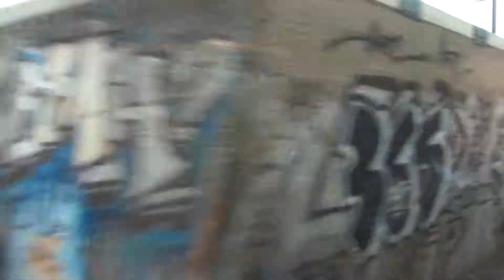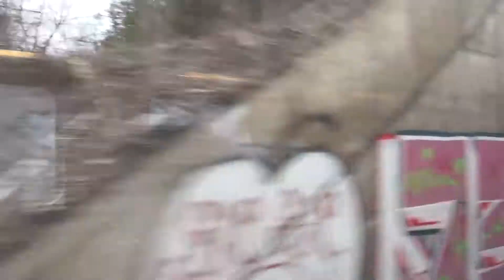Swiss Federal Railways from Cornavin Geneva to Geneva Airport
Travel with train of SBB Swiss Federal Railways / Schweizerische Bundesbahnen / Chemins de fer fédéraux suisses / Ferrovie federali svizzere) from Cornavin, Geneva train station to Geneva Airport. The fastest way to reach the Geneva Airport and Palexpo from Geneva center.